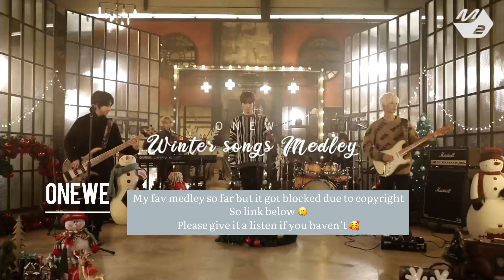RBW family Christmas songs medley compilations | MAMAMOO VROMANCE ONEUS ONEWE PURPLEKISS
LINK AND CREDITS👇🏻👇🏻